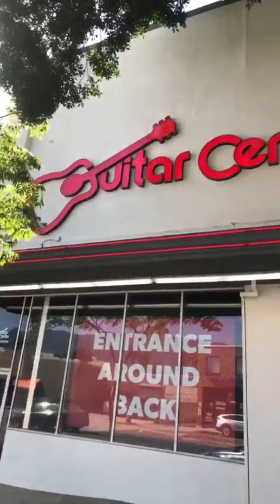Freddie & Alyssa 4/14/18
A Day In The Life-podcast recording day & more!